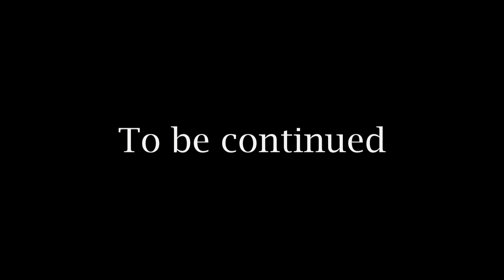The Beginning Of The Concert Of Christian Artists For The Kingdom Of God & Pastors | Elio Enai Intro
December 4, 2021 Christian Artists for the Kingdom of God & Pastors Gospel Event